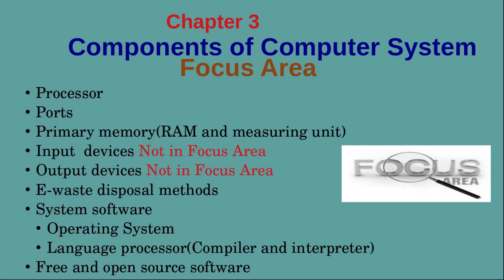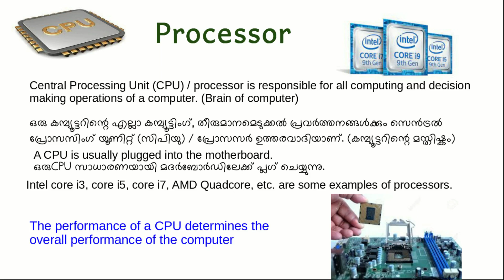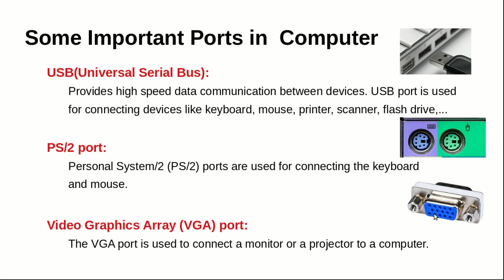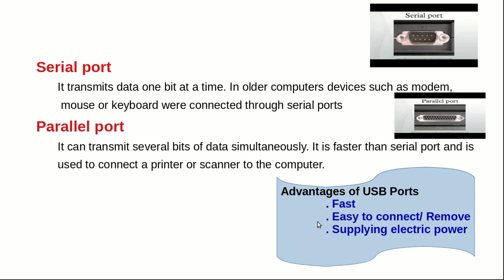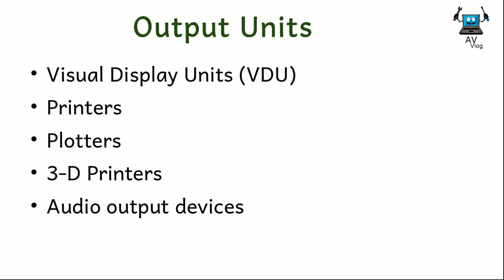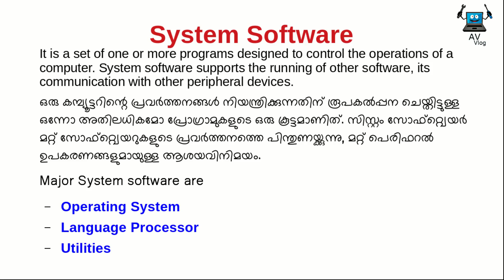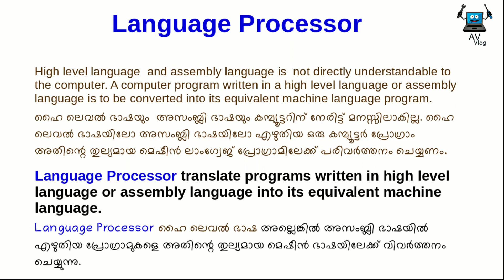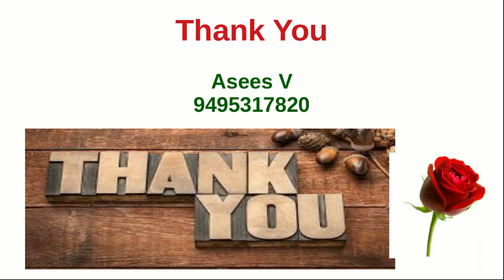Focus Area | +1 Computer Science| Chapter 3|Components of Computer System|Short Note | Full Mark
Focus area based class of plus one computer science, Chapter3   is explained with short note

(ഇത്  +1 Computer വിദ്യാർത്ഥികൾക്ക് ഉള്ളതാണെങ്കിലും PSC, NET,SET, Bank ... പരീക്ഷകൾക്ക് തയ്യാറെടുക്കുന്നവർക്കും 100 % ഉപകാരമാവും)

*Full Class കാണാൻ* 👇🏻 Chapter 1 Fundamentals of Computer Number System Number Conversion Data Representation Chapter 2 Components of Computer System Principles of Programming Part A Part B Chapter 4 Chapter 5 Chapter 6 Chapter 7 Part 1 Part 2 👆 *Non Focus Area ഉൾപ്പെടെ with short Note* *Focuട Area* 👇🏻 Chapter 4 to 6 Chapter 7 Chapter 8 Chapter 9 Chapter 10 എന്താണ് Focus Area